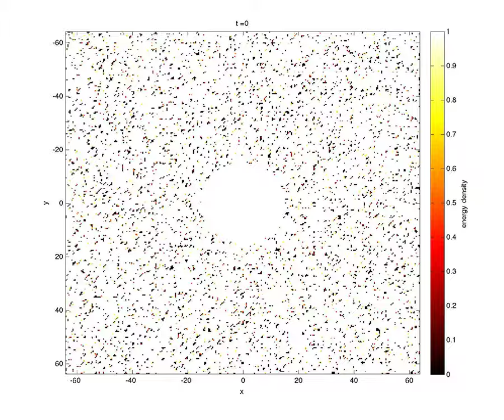Simulating the symmetron: one impurity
Simulating the symmetron: how do impurities affect the evolution of random domain wall networks? This problem is relevant in cosmology, and of interest in field theory.